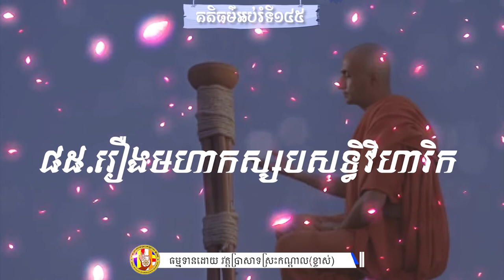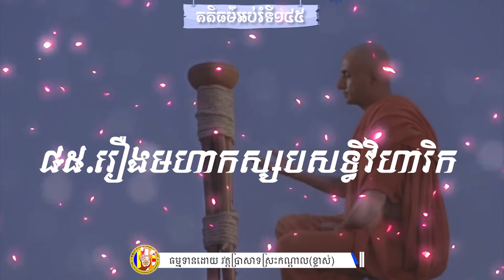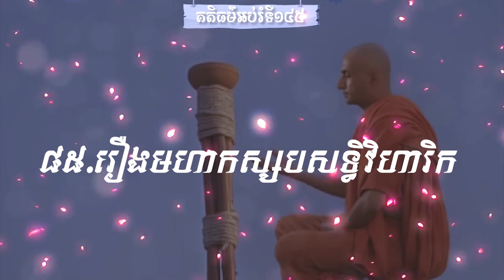១៤៥ រឿងមហាកស្សបសទ្ធិវិហារិក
ហ្វេសប៊ុក
Chan_Sochun ចាន់_សុជន វត្តប្រាសាទស្រះកណ្តាល_#(ខ្ចាស់)